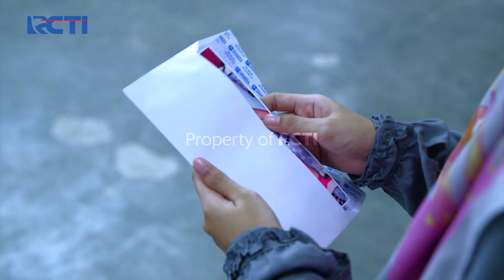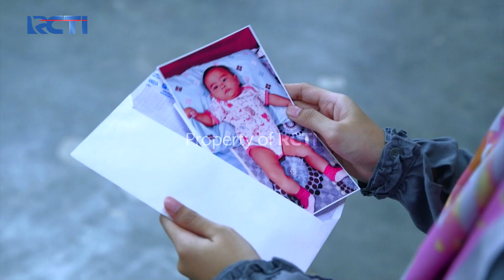Dengan Kondisi Yang Lemas Wiyanti Jatuh Pingsan - Amanah Wali 6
Dengan Kondisi Yang Lemas Wiyanti Pingsan Dan Terkapar di Kamar Wiwiek Mencoba Hubungi Apoy Lewat Telfon Namun Tidak Ada Kabar.

"Self-Healing Versi Investor Cerdas

Di tengah kesibukanmu, kesehatan fisik maupun mental tetap perlu menjadi perhatian.
Sebagai investor cerdas, kamu bisa dapat bonus self-healing loh!

Dapatkan 10.000 e-voucher belanja online senilai total Rp 1 miliar!
Caranya mudah, hanya dengan buka rekening saham/ reksa dana di aplikasi MotionTrade atau ajak teman sebanyak-banyaknya menjadi investor!

Bagikan kode referral ke teman dan dapatkan bonus e-voucher belanja sebanyak-banyaknya.

untuk informasi menarik lainnya!"

Amanah Wali 6 masih melanjutkan kesuksesan cerita – cerita sebelumnya mengenai taubatnya seorang preman pasar, yaitu Faank, Apoy, Tomy dan Ovie. Namun tentunya, masih dibumbui dengan kisah cinta Faank yang meminta restu dari orang tua Fatin. Ditambah lagi konflik yang terjadi di pesantren An Nur.